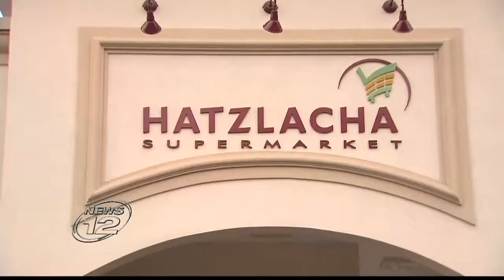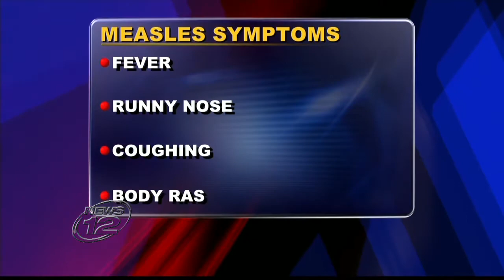Rockland County Health Dept: Measels Patient Was At Hatzlacha Grocery Store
SPRING VALLEY - Rockland County's Department of Health says that an infant has been diagnosed with measles, and now officials are warning anyone who visited a Spring Valley grocery store last week that they may have been exposed to the disease.

Health officials say anyone who was at the Hatzlacha grocery store at 80 West St. between 1:30 p.m. and 4:30 p.m. on Wednesday could have been exposed to the measles. The highly contagious disease can cause a rash, fever, runny nose and coughing. Anyone with the symptoms should contact their doctor.

The Rockland County case comes after 23 unvaccinated members of the Orthodox Jewish community in Brooklyn were diagnosed with the measles. Jewish scholars say nothing in religious law prohibits vaccinations, but many still fear the shots could cause autism.